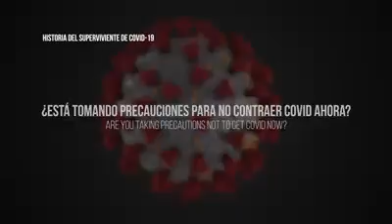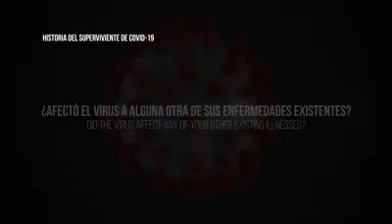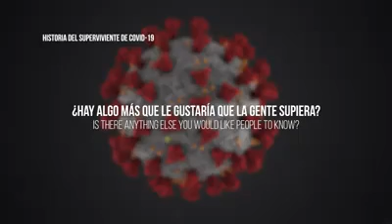Juanita, a 90-year old resident of Carlsbad, talks about her experience with COVID-19.